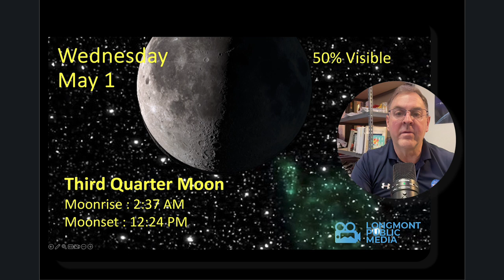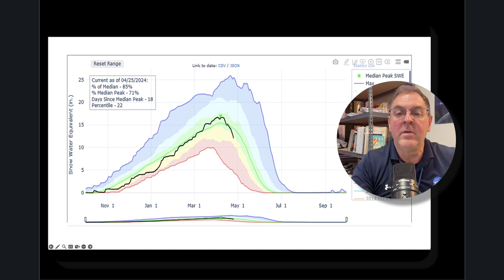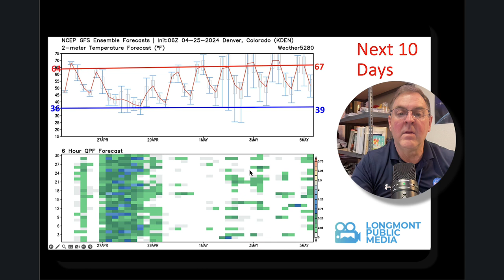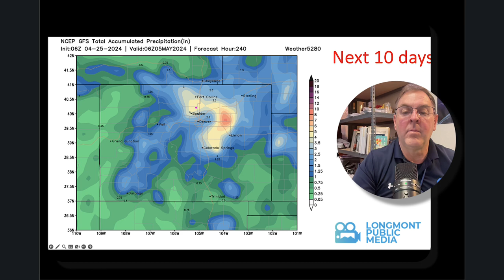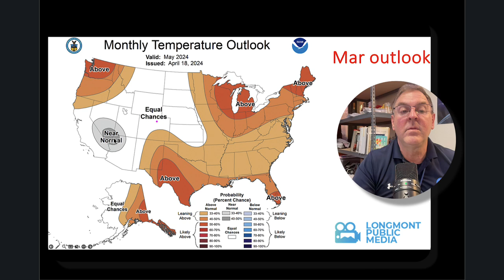Longmont Weather Forecast - Week beginning April 24, 2024